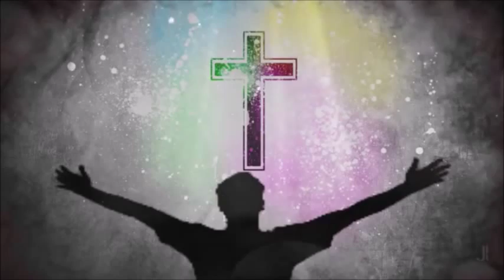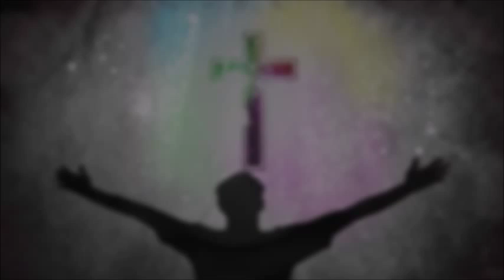YESUVE SARANAM - Non Stop Malayalam Christian Devotional Songs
Bible Verse for the day:
Acts 3:19
Repent, then, and turn to God, so that your sins may be wiped out, that times of refreshing may come from the Lord,